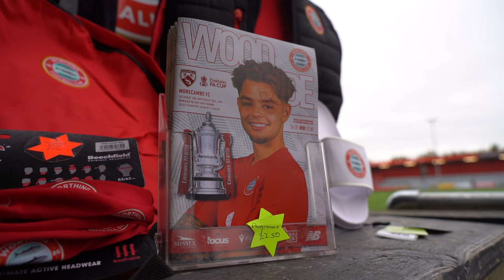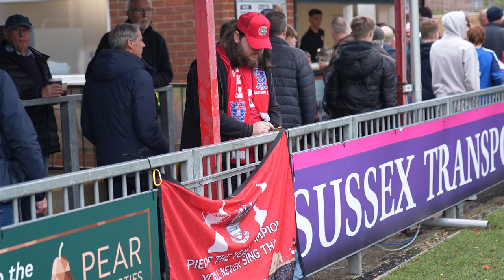ACCESS ALL AREAS | Morecambe | Emirates FA Cup Round 1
Take in our Emirates FA Cup First Round tie against Morecambe from an alternative angle as we Access All Areas.